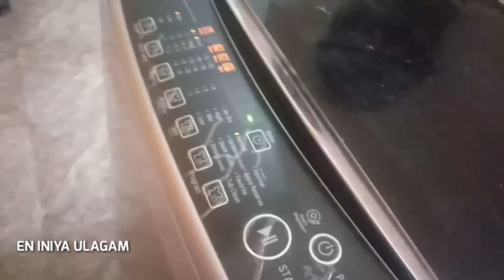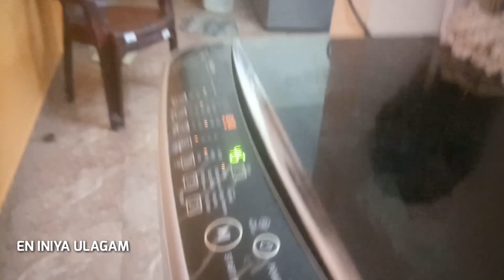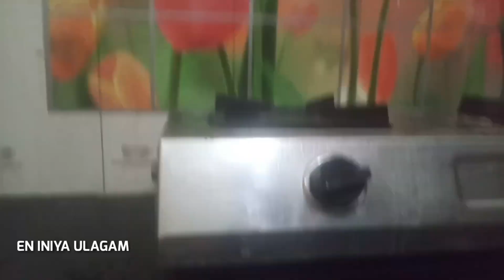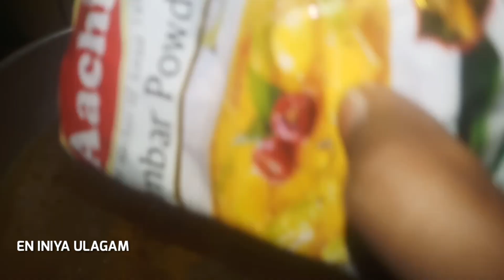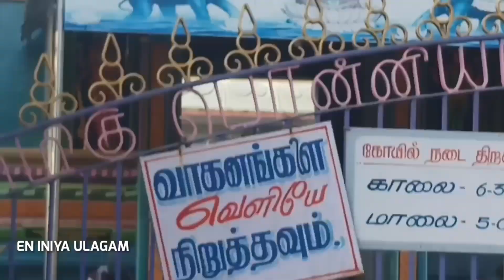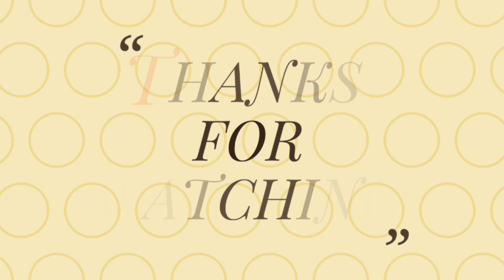HOW I CELEBRATE TAMIL NEW YEAR // PONNIAMMAN TEMPLE VLOG IN TAMIL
Hi frnds

This video is of how i celebrate tamil new year and I went to ponniamman temple hope so u will enjoy it